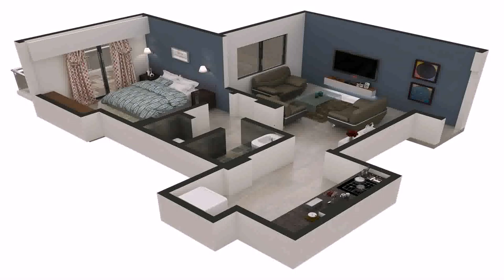3d House Designs And Floor Plans (see description) (see description)